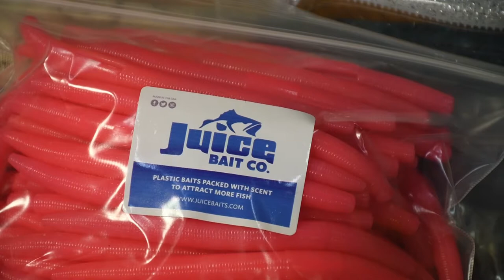Lakeland Currents 1209 - Brainerd Warriors Fishing Team